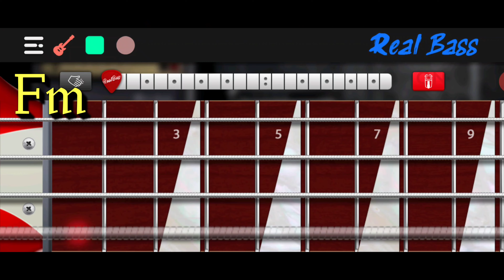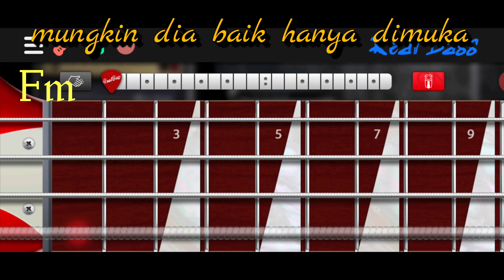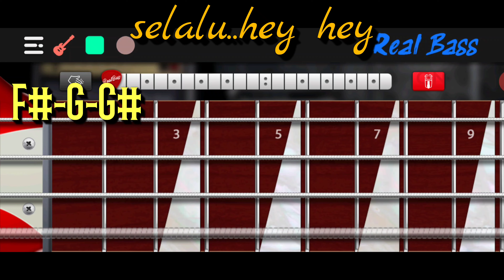belajar bas lagu "hati orang siapa tahu" ( Koes plus vol. 4 )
Admin kali ini belajar bas menampilkan lagu "hati orang siapa tahu" yg diambilkan dari album "Koes plus vol. 4".
Lagu ini bernada dasar : G# yang terdiri dari
kord G#, Fm, C#, D#, F#, G, A#m

G#.                  Fm
Siapa ... berkata
      C#.                         G#
Air tenang ... menghanyutkan
     G#.             Fm
Siapa ... percaya
              C#.                G#
Pantun lama membosankan
 .     G#.                  Fm
Sekarang ... ternyata
             C#.               G#
Kau melihat ... merasakan

Reff :
G#.                                      Fm
Dalamnya laut dapat kau menduga
C#.                          D#
Hati oang siapa tahu
G#.                                     Fm
Mungkin dia baik hanya dimuka
C#.                             D#
Dibelakang dia menipu
 .     Fm.               F#
Penipu jauhlah dariku
F#-G- G#.    G#-A#m
Se..la..lu. hey .hey

           G#.       Fm
Mengapa kecewa
               C#.                 G#
mungkinkah kau melupakan
            G#.        Fm
Terlambat katanya
            C#.                G#
mengapa kau menerima

( reff, #, fase out )

Selamat berbass ria
Salam pecinta musik Indonesia
Salam jiwa Nusantara
Terima kasih.-